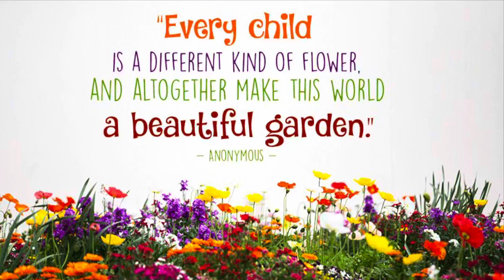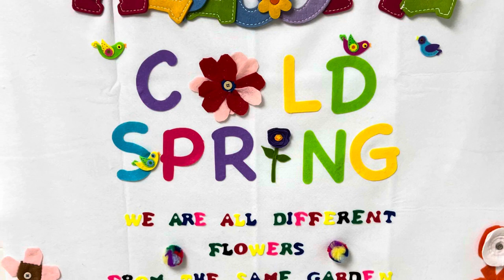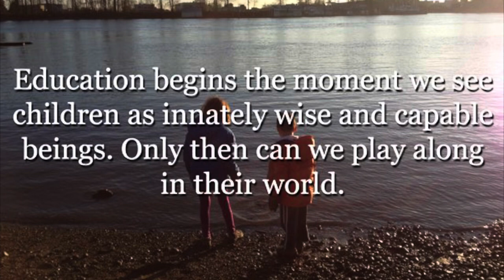East- Young Child - Fall 23